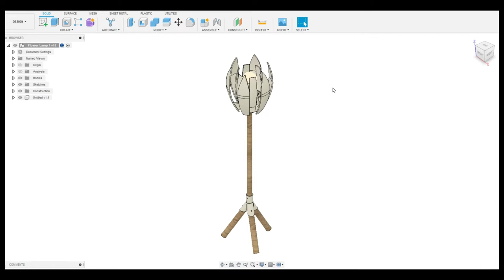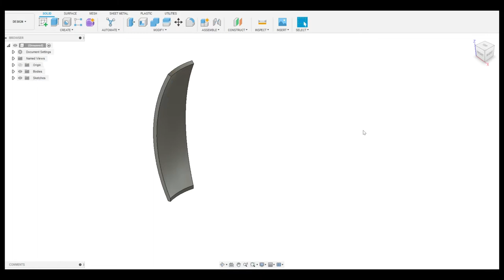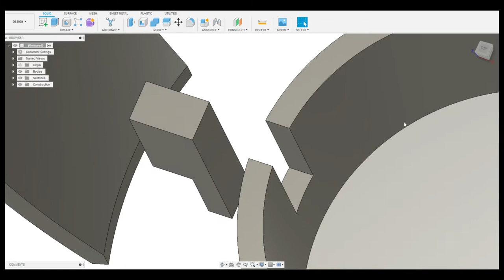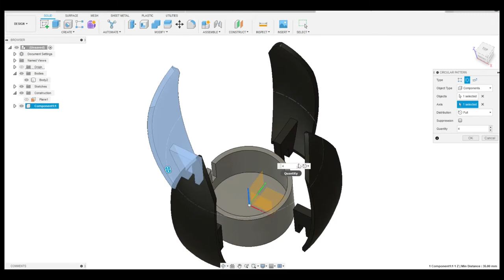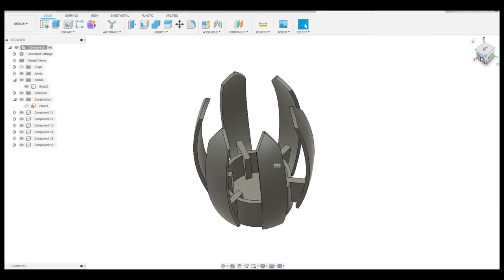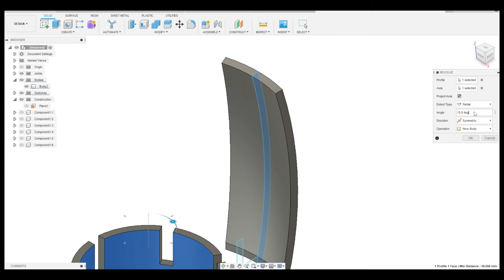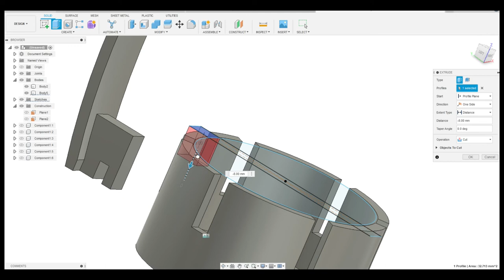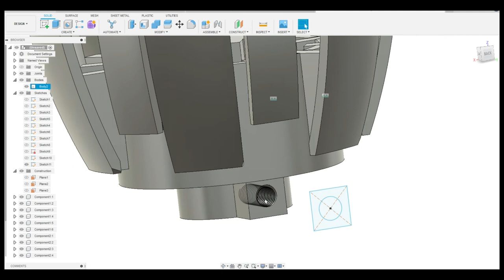3D Printed Lamp. | Design to 3D Print Lamp. | Thingivers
This lamp concept comes from a flower shape.
I do some rough sketching on paper to make some dimensions ready for design.
Rough dimension of the lamp made after considering LED bulb and wiring & Lamp appearance.
I use @adskFusion to design this lamp.

Checkout the design on Thingiverse.

I use the @Creality3D   ender-3 3d printer to print some parts for assembly.
check the full design and assembly video.
checkout full detailed instructions on Instructables.